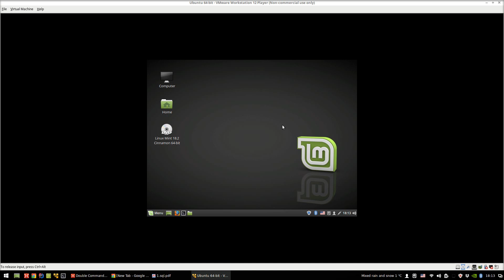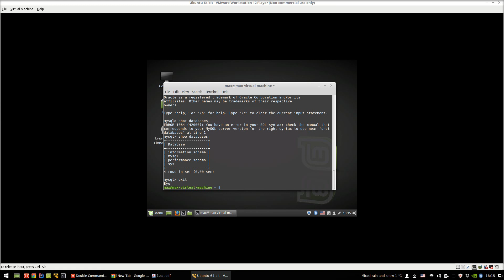SQL 3: Установка MySql на Linux